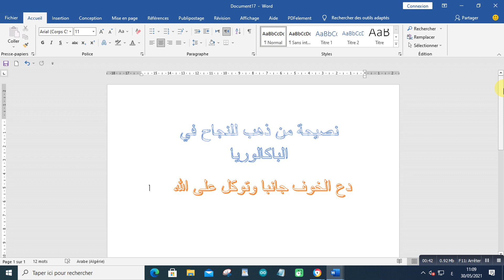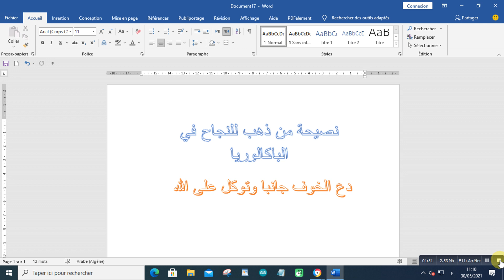نصيحة من ذهب للنجاح في الباكالوريا